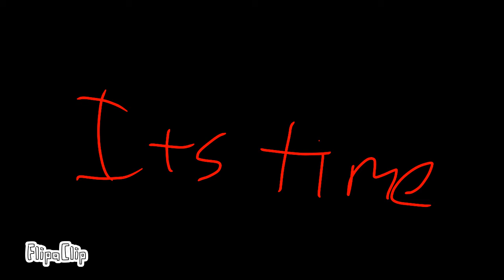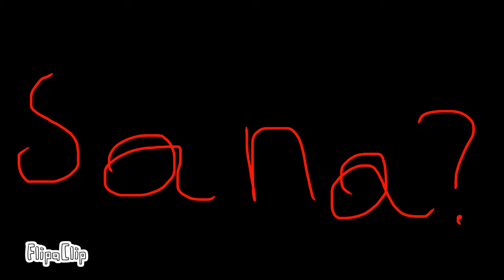Beautiful Lies meme. //FLIPACLIP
So uh I FINISHED IT YAYYY :D so thanks for being patient!